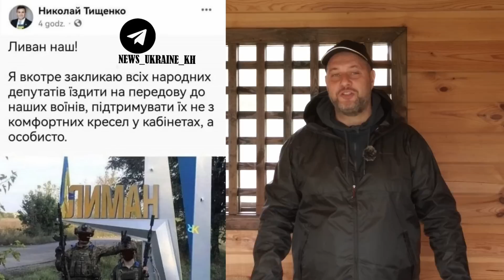Армия призраков атакует РФ. Вторжение России в Украину. День 222-й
SWIFT eur
Chilachava Rauli
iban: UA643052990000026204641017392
jsc cb PRIVATBANK